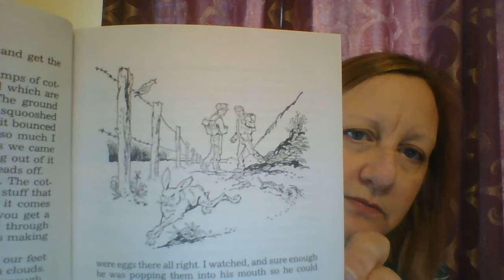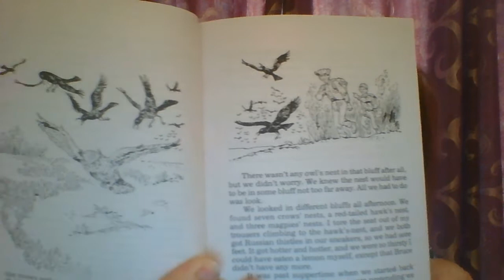Owls in the Family, Chapter 1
By Farley Mowat